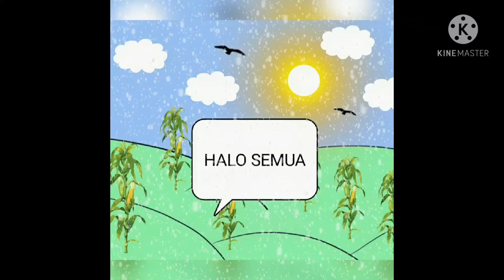Mukbang Mie Ayam Bakso Telur Tahu Kerupuk Pangsit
assalamualaikum semua

wassalamualaikum